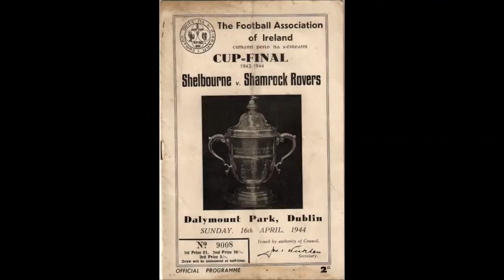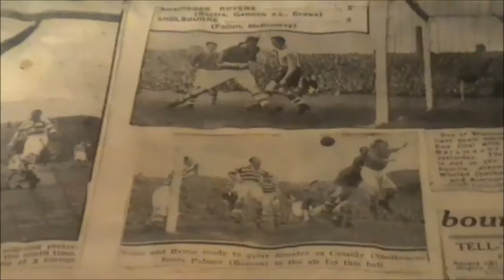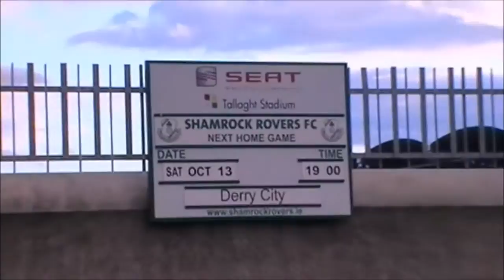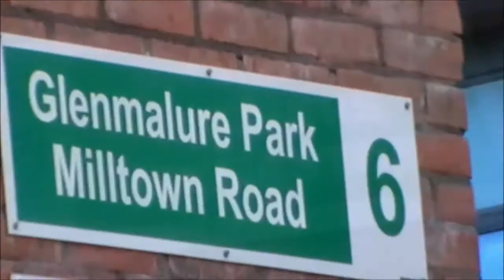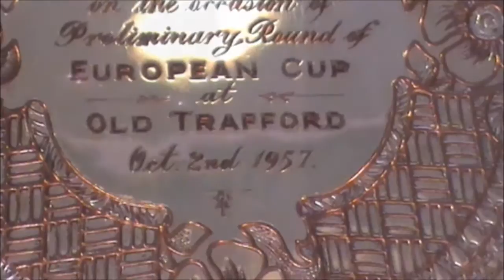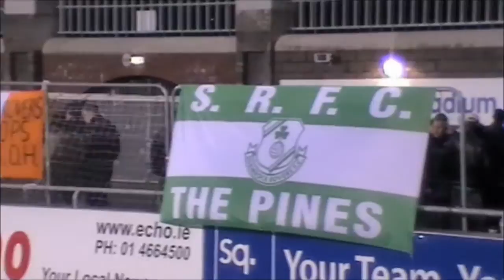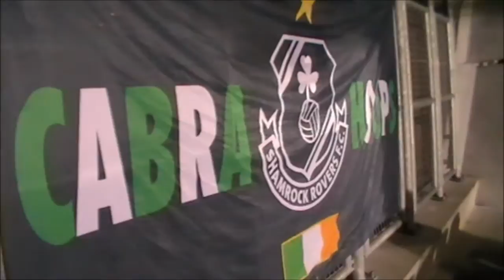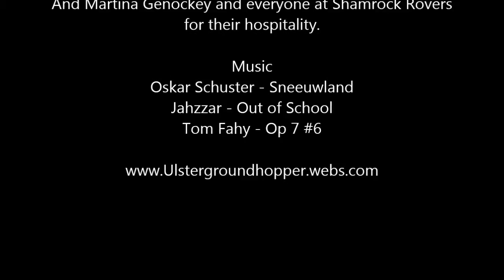Shamrock Rovers Tallaght Stadium The Tallaght Groundhop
Episode 22 of the Ulster Groundhopper visits Tallaght for the League of Ireland Premier Division game between Shamrock Rovers and Derry City